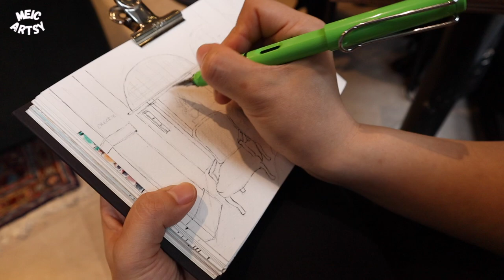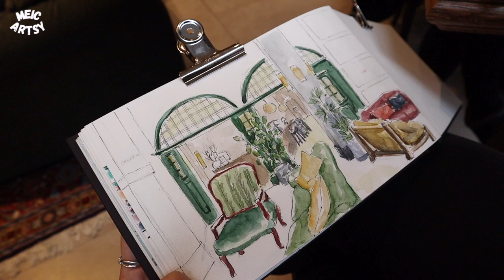Urban Sketching, Returning The Second Time To Sketch At This Place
We found a charming place in downtown Toronto, and we are returning to sketch the second time, Hotel Victoria.

MATERIALS:
Fountain Pen (Lamy)
Fountain Pen (Sailor)

EQUIPMENT:
Small Clamp & Magic Arm
Super Clamp